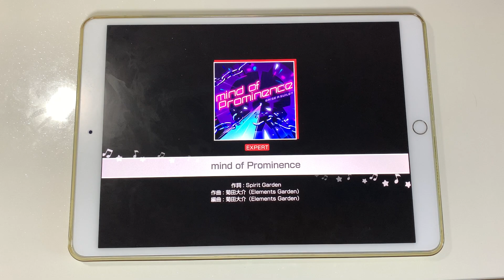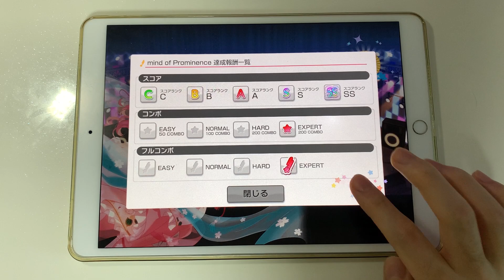【バンドリ/뱅드림】 mind of Prominence (EXPERT Lv.27) ALL PERFECT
Player: jack

RAS 好き